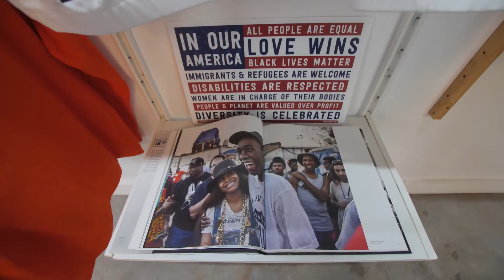Black History Month Vignette from NESN Broadcast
In honor of Black History Month, our friends at Dining Playbook want to share and highlight a few Black-owned businesses in Massachusetts that you can celebrate this month and all year long!

Businesses in video included:
– Trillfit
– Cafe Sauvage
– Elegant Stitches

Berkshire Bank is the Official Bank of Dining Playbook